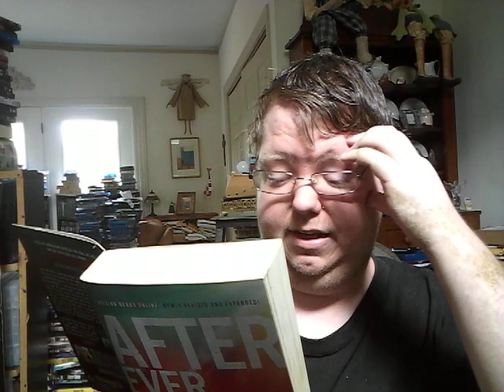After Ever Happy Movie Official Teaser Trailer Reaction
Wait, it's not the 12th. What's going on? What did they post are they trying to cause our pain and misery?